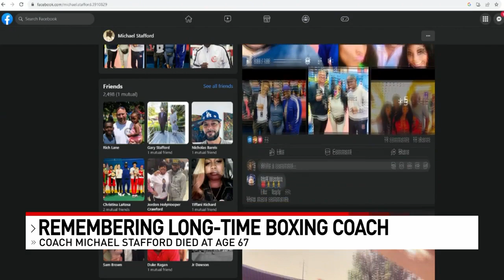Cincinnati mourns the loss of beloved boxing coach and community pillar, Michael Stafford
One of Cincinnati's best known boxing trainers is being remembered as a pillar of the community